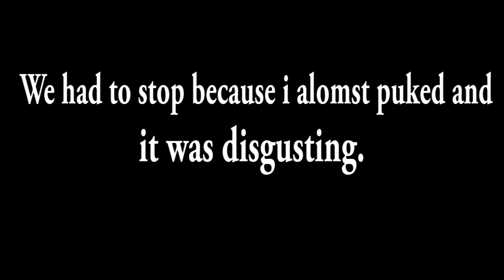Try Not to Laugh Challenge!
Hola everyone! Excuse us for not uploading a video last week as we are having a lot of problems we are still facing. But look at the bright side we are back baby!

P.S: If you think you ca eat really fast and a lot and you are up to any food challenge with my friend Zaher, Malas or AbdelRahman, text me on one of the social media platforms we are on. We would love to challenge you (girls or boys). HOPE YOU ENJOY THIS VIDEO! LOVE Y'ALL!
COMMENT FOR A VIDEO REQUEST!